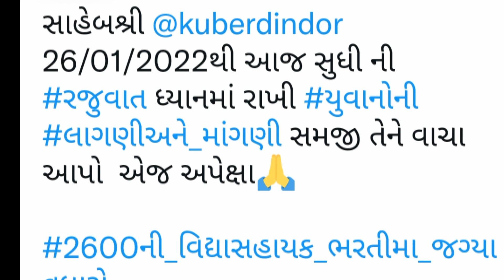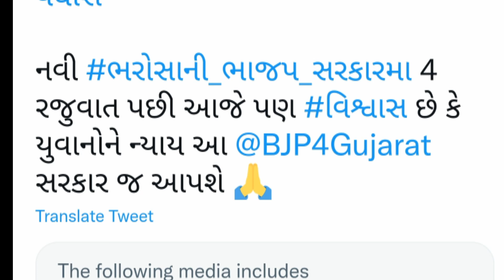વિધાસહાયક ભરતી માં જગ્યા વધારો કરો😳🙄vidhyasahayak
vidhyasahayak bharti news today vidhyasahayak bharti 2022
 vidhyasahayak bharti
vidhyasahyak bharti
vidhyasahyak merit vidhyasahayak merit 2022
 vidhyasahayak merit calculator  vidhyasahayak merit ketlu rese vidhyasahayak merit list 2022 vidhyasahayak merit list
 vidhyasahayak merit cut off 2022 vidhyasahayak merit gantri
vidhyasahayak bharti latest news 2022 bharti 2022 new vidhyasahayak bharti update
વિધાસહાયક ભરતી
 વિધાસહાયક ભરતી 2022
 વિધાસહાયક ભરતી 2022 લાયકાત
 વિધાસહાયક ભરતી